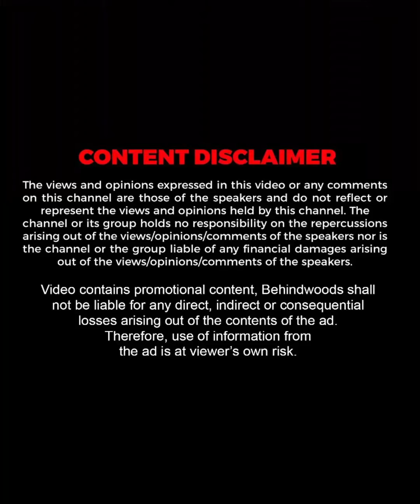"അല്ലാതെ എൻ്റെ മാമനോ മച്ചാനോ അല്ല അവിടെ ഉള്ളത് " 😜😂| Sagar-ന് Reneesha-യുടെ മറുപടി